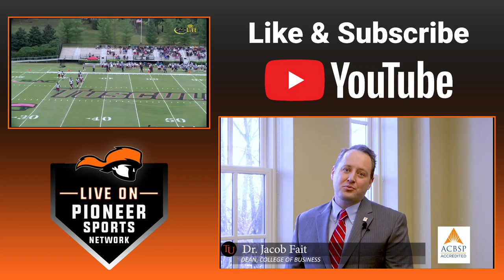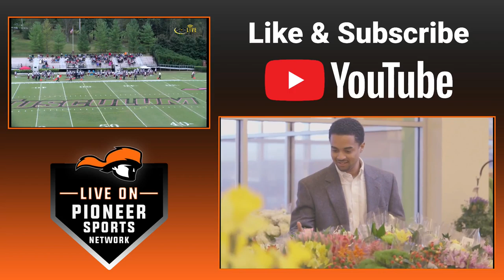Tusculum University Football vs Lenoir-Rhyne